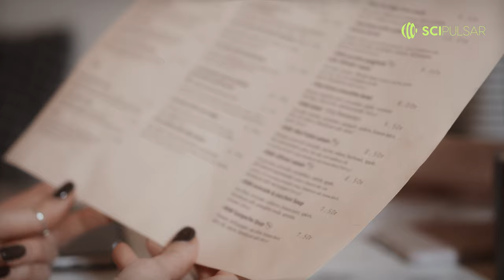Quick facts: Unforgettable Final Meals - Fascinating food requests on death row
Dive into the intriguing world of last meals with SciPulsar as we explore the profound, surprising, and sometimes whimsical choices of those on death row.

From the luxury of lobster to the simplicity of toast, these culinary choices reflect deep-seated desires, cultural roots, and poignant memories. What would you choose as your final bite?

Join us for a journey that's equal parts emotional, cultural, and culinary.